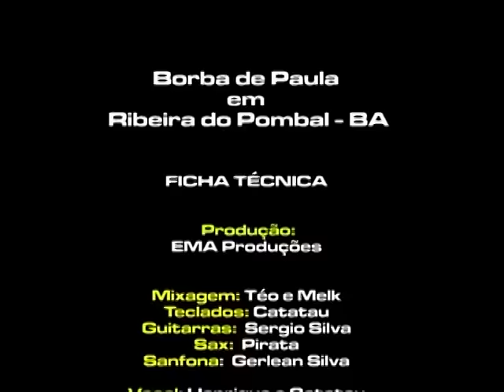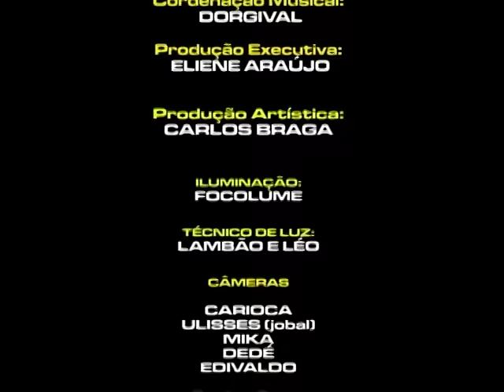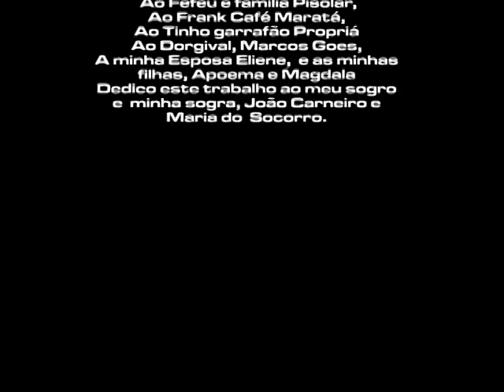DVD BORBA DE PAULA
JOÃO PAULO GRAVAÇÕES DE PARELHAS/RN